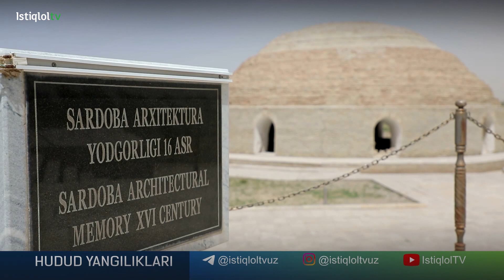Sardoba arxitektura yodgorligi haqida